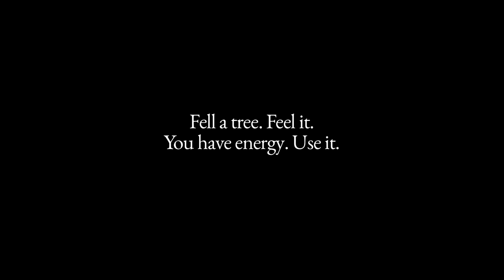Traditional American Felling Axe (by Northmen)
Hand forged Traditional American Felling axe. Laminated steel.
For the blade used W108 tool steel.
Hand shaped, (linseed oil and bees wax finish) elm wood handle.
Overall length: 32 inches.
Blade width: 5 inches.
Axe head height: 7.5 inches.
Axe overall weight: 4.4 pounds

Available to order.